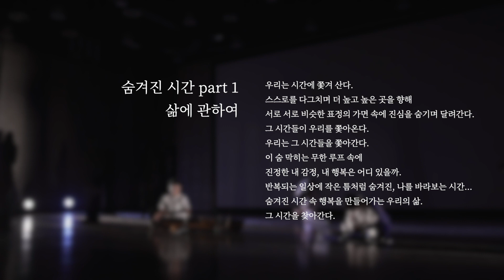02 숨겨진 시간 part 1_삶에 관하여 [2021심연_내면의 4색/희노애락_거문고자리 내면프로젝트 실황영상]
우리는 시간에 쫓겨 산다. 스스로를 다그치며 더 높고 높은 곳을 향해 서로 서로 비슷한 표정의 가면 속에 진심을 숨기며 달려간다.
그 시간들이 우리를 쫓아온다.
우리는 그 시간들을 쫓아간다.
이 숨 막히는 무한 루프 속에 진정한 내 감정, 내 행복은 어디 있을까.
반복되는 일상에 작은 틈처럼 숨겨진, 나를 바라보는 시간...
숨겨진 시간 속 행복을 만들어가는 우리의 삶. 그 시간을 찾아간다.

본 사업은 경기도,경기문화재단,부천시,부천문화재단이 지원하는
'2021 경기예술활동지원사업 '부천예술찾기 미로 美路'의 일환으로
제작되었습니다.

총연출 기획: 거문고자리
작곡: 김은선
편곡: 주재민 최예지
연주_거문고자리(Geomungojari_Lyra)_김은선&최예지
사운드디자인_주재민
해금_최진
건반_조미은
춤_The Moon&Spella&Hwaga
음향_Bear Sound
조명_손정은
무대_장호
미디어아트_허이나
영상 _ Hez Studio
사진_사진관 현